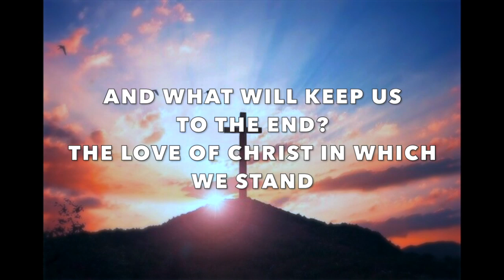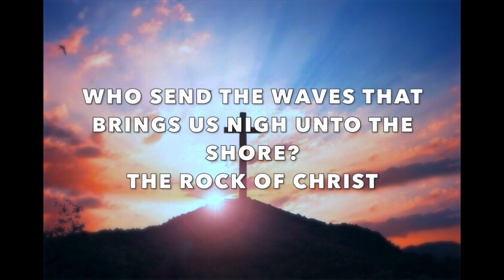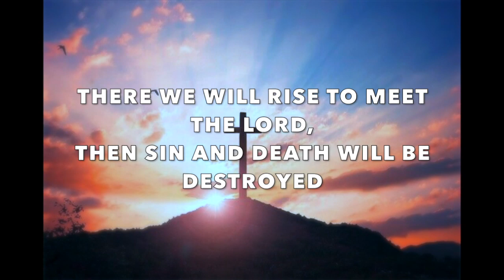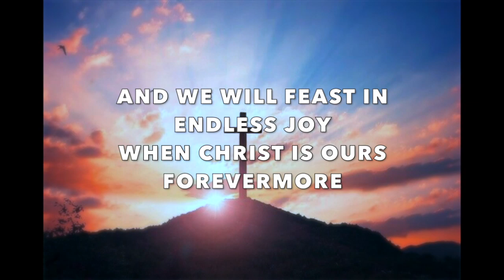CHRIST OUR HOPE IN LIFE AND DEATH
(KEITH AND KRISTY GETTY)

THIS VIDEO IS MADE FOR USE IN WORSHIP SERVICES